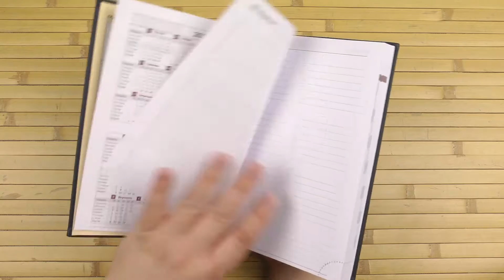Распаковка Brunnen Агенда Torino А5 320 страниц Черный 73-796 38 90